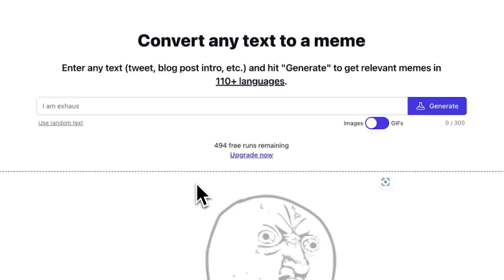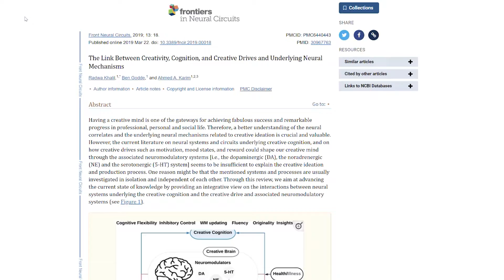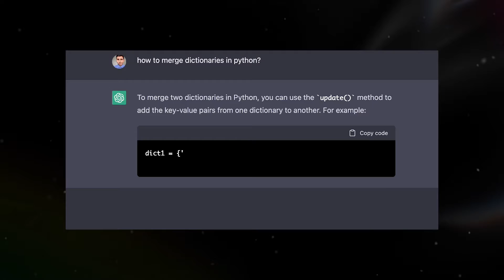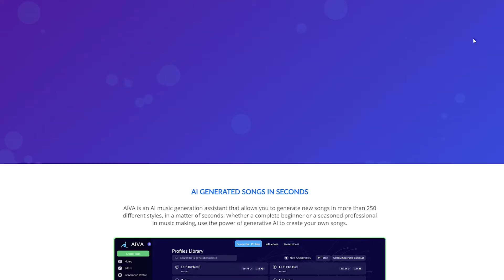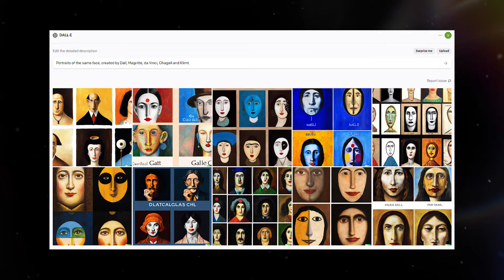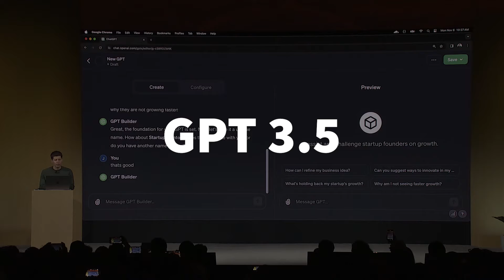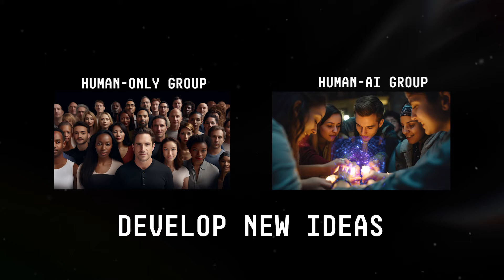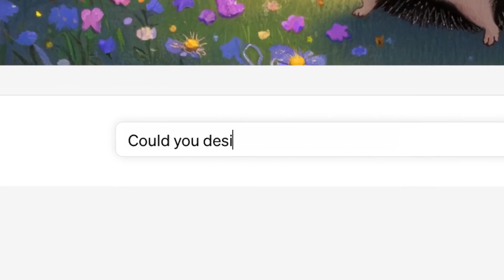Will Artificial Intelligence End Human Creativity? AI vs Human Creativity Video Essay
Will Artificial Intelligence End Human Creativity? Will Ai end art? In this video, I explain how AI is transforming the creative industries. Ai and creativity explained.

 "I'm already creative. Why do I need AI?" Well, AI can enhance your creativity in numerous ways. In this video, I delve deeper into how Artificial Intelligence is transforming our creative processes. Using understandable language, I'll explain how we measure creativity, discuss the most important metrics of creativity, and explore the concept of AI fluency. So, is this the end of human creativity? Let's find out.

00:00 Introduction
00:12 Why Do We Need AI?
00:54 Most Expensive AI Painting
01:44 Most Important Metrics of creativity
03:08 What is Aiva?
04:40 AI Fluency
06:27 Robot Sophia
07:21 How to Measure Creativity?
08:42 The Importance of Ai Creativity